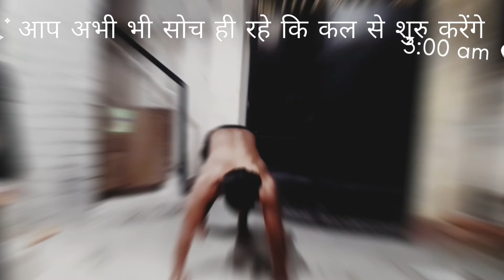DAY-5(challenge accepted in Ramadan)ramadanspecial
DAY-5

DO WORKOUT EVERYDAY AS WELL AS TAKE THE RIGHT FOODS REQUIRED FOR THE BODY TO MAKE IT ATTRACTIVE AND FIT...

YOU SHOULDN'T HAVE ANY EXCUSES WHEN IT COMES TO BEING FIT MENTALLY AND PHYSICALLY..

TAKE CARE